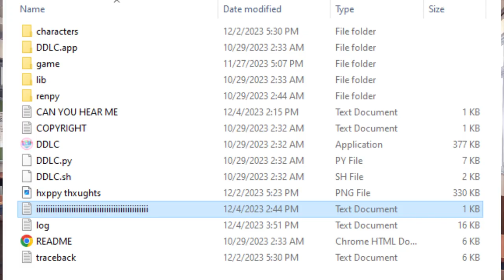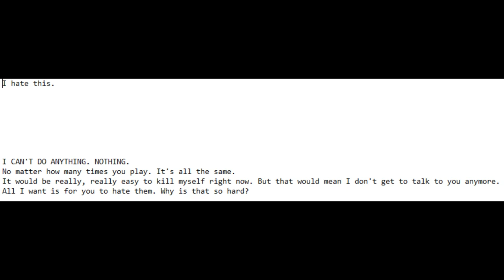I Didn't Mean It! | Doki Doki Literature Club! Part 12